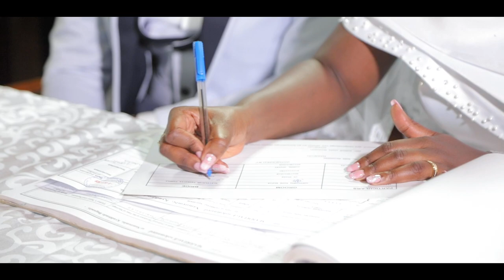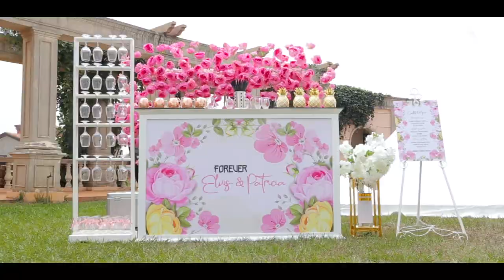The ugandan wedding of Elvis and Patricia in Kampala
You can  call this Ugandan wedding of Elvis and Patricia one of the best we have had in 2020 during covid. From the beautiful groom and groomsmen suits to the decor concepts of the amazing jamelia and bride's 3 dresses, we can call this a wedding to remember. The ceremony was held at Namirembe cathedral and the guests were invited to Lake victoria Serena Kigo for the reception in the colosseum with the clean giant tent from Fotogenix.
We congratulate you Elvis and Patricia